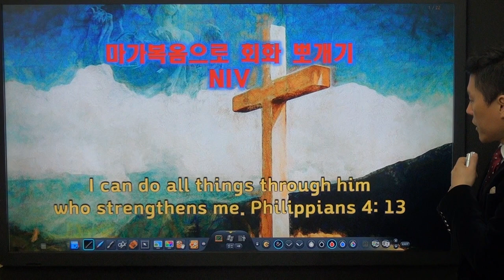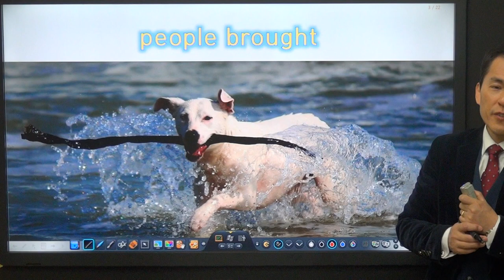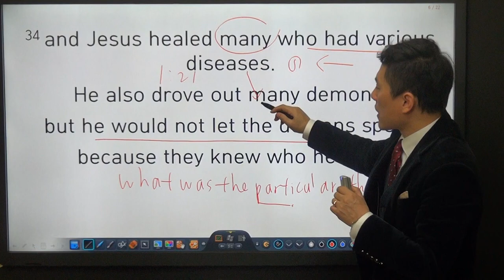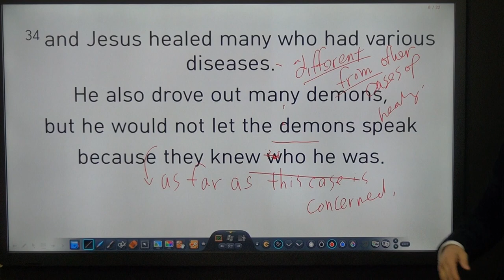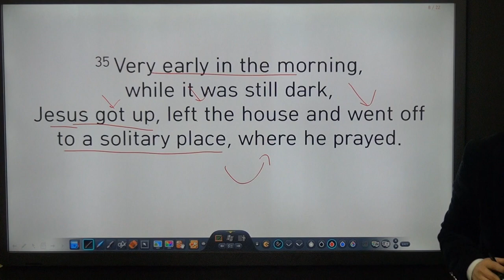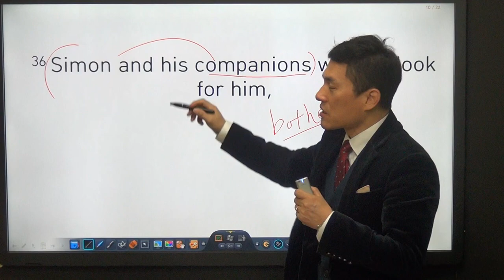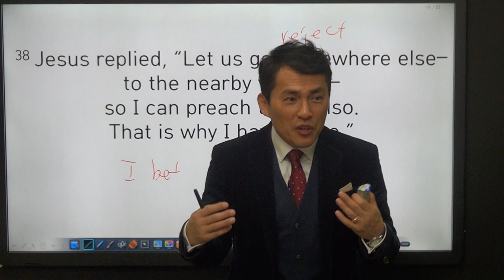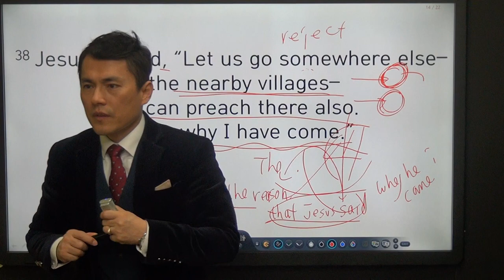마가복음 회화뽀개기 7강